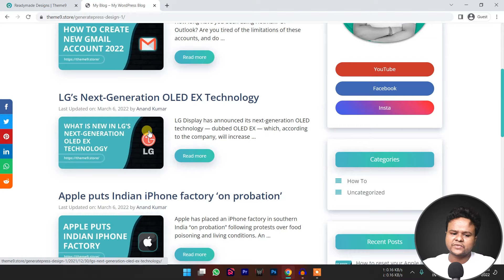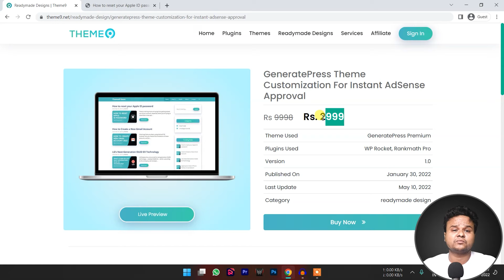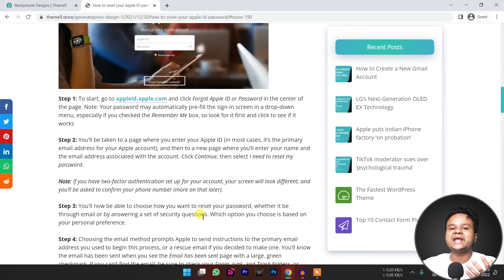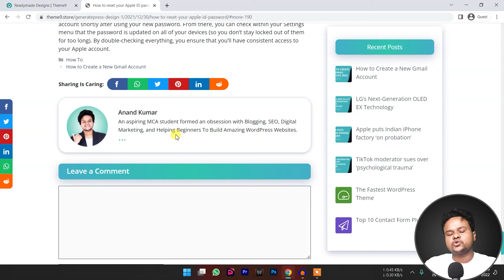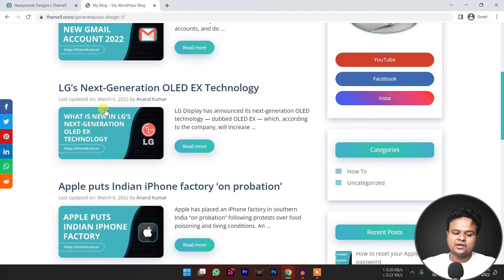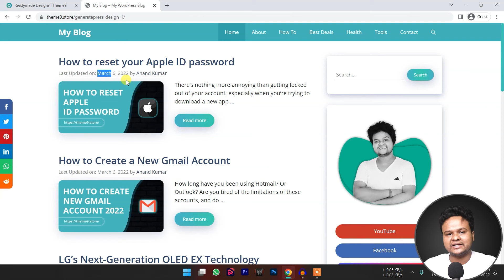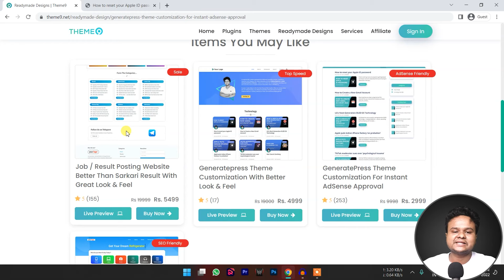GeneratePress Theme Customization (New Design with New Features) Hindi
𝗕𝘂𝘆 𝗣𝗹𝘂𝗴𝗶𝗻𝘀, 𝗧𝗵𝗲𝗺𝗲 𝗔𝗻𝗱 𝗥𝗲𝗮𝗱𝘆𝗺𝗮𝗱𝗲 𝗗𝗲𝘀𝗶𝗴𝗻𝘀 🔥

★ ⚡ 𝗚𝗲𝘁 𝘁𝗵𝗲 𝗙𝗮𝘀𝘁𝗲𝘀𝘁 𝗪𝗼𝗿𝗱𝗣𝗿𝗲𝘀𝘀 𝗛𝗼𝘀𝘁𝗶𝗻𝗴 ➜ ★

☐ Liked?